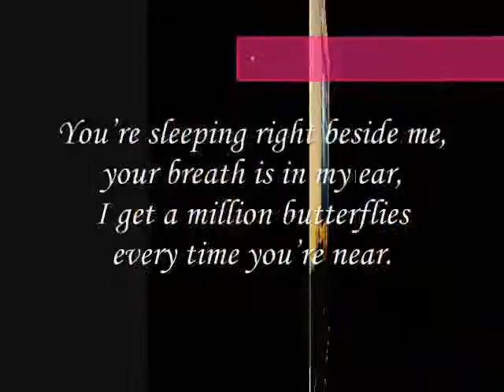your breath is in my ear, - Miftachul Wachyudi (Yudee)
do.
do so
Money is an excellent servant, but the host
very bad.